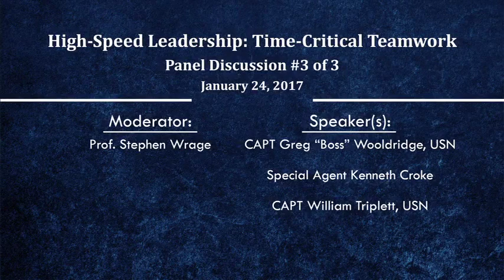Panel 1 - High speed Leader - USNA Leadership Conference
The United States Naval Academy Leadership Conference 2017

A recording of CAPT Greg "Boss" Wooldridge, Special Agent Kenneth Croke and CAPT William Triplet, USN panel session discussing high speed leadership in the military and in the workforce with midshipman and students from over 50 schools from around the country and foreign nations.